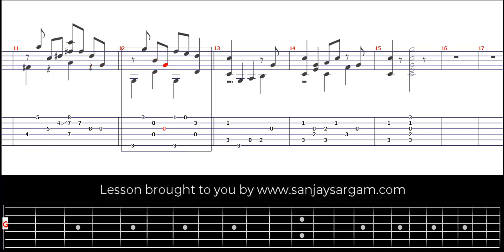Poor Lauriol Blues - Guitar Tutorial (Fingerstyle)